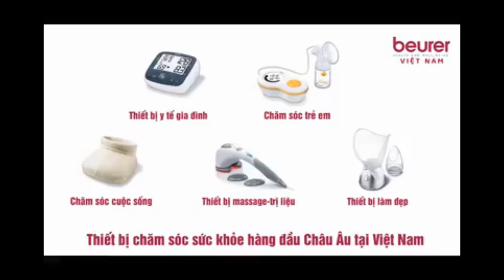Người không tri túc, tuy giàu mà nghèo.Người biết tri túc tuy nghèo mà giàu